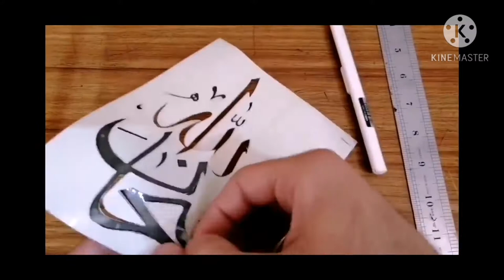Making Arabic Stencil | SubhanAllah